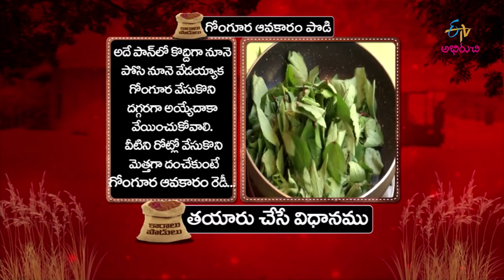Gongura Aavakaaram Podi | Karalu Podulu | 22nd December 2017 | ETV Abhiruchi